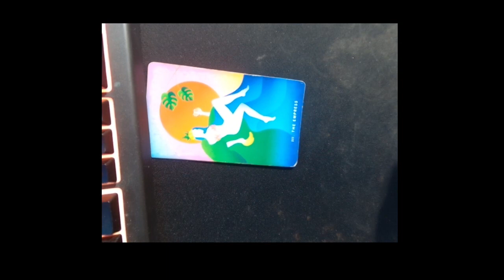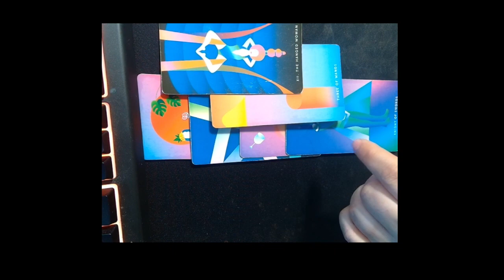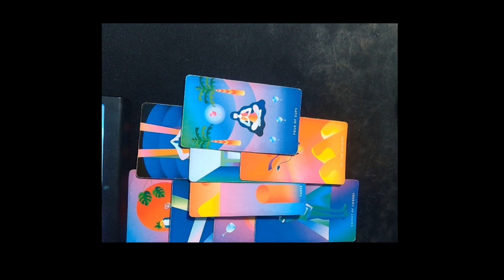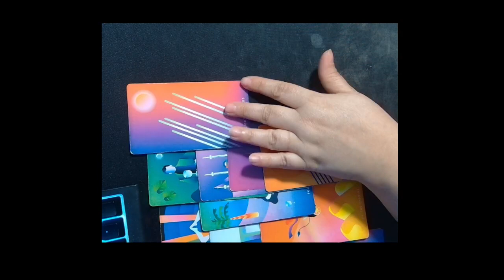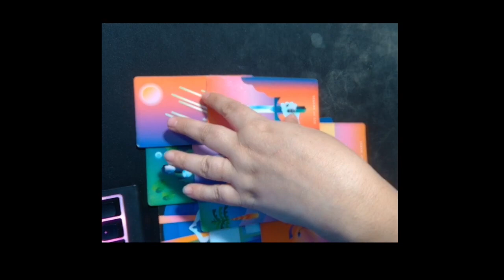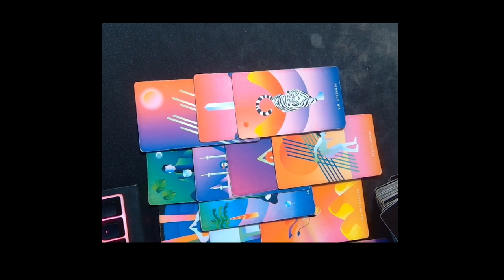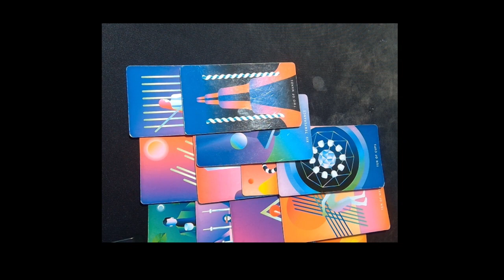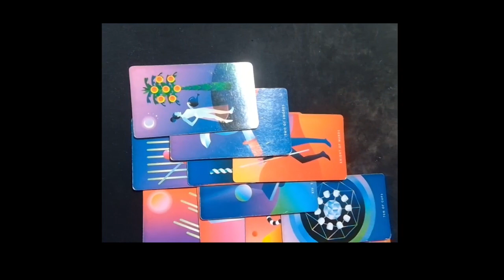GEMINI MARCH 2023 MONTHLY HOROSCOPES BY MARIE MOORE